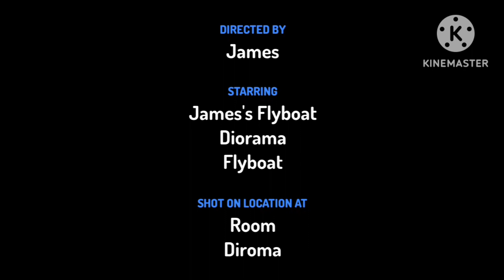Save Dancing Marcus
A Surprise for @MarcusTWPF2010